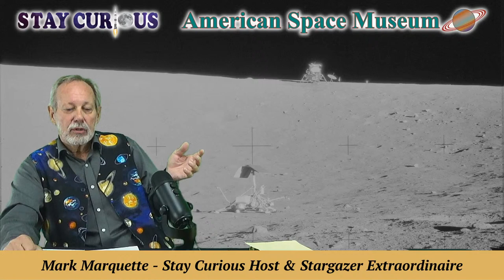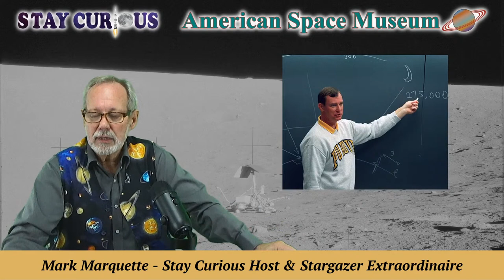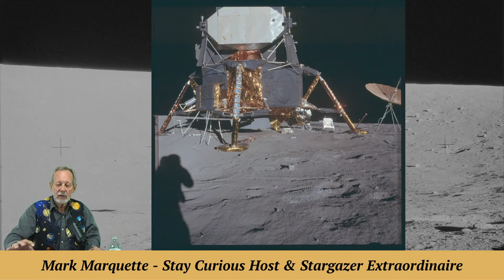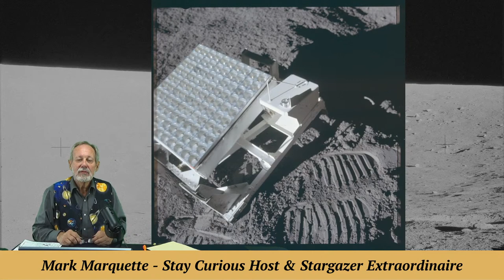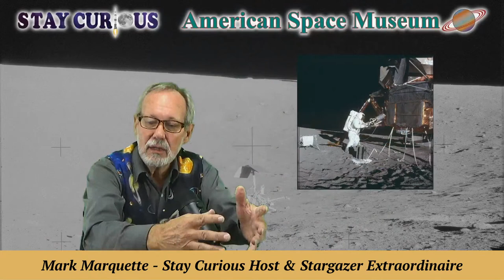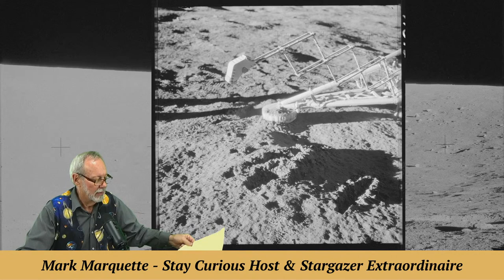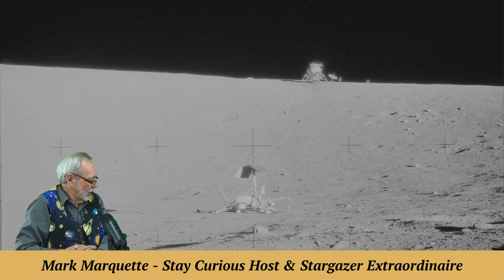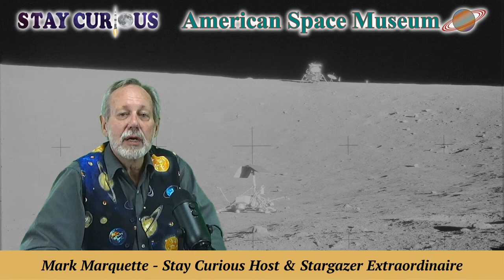Stay Curious: Apollo 12 on the Moon 52 Years Ago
The "Stay Curious" crew celebrates the Nov. 19, 1969 Apollo 12 Moon landing of LM-6, Intrepid, with images rarely seen of the amazing journey that retrieved parts of the unmanned Surveyor III lander--all to bridge the space betweenmissions this date in space history--Apollo 12 to the Moon in 1969 and Skylab 4 orbiting Earth in 1973.

CO-PRODUCER and CAMERA: Marty Winkel